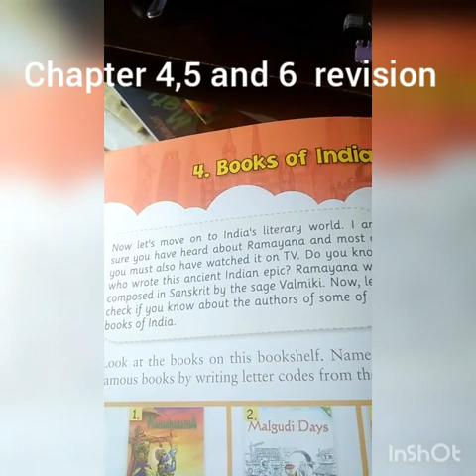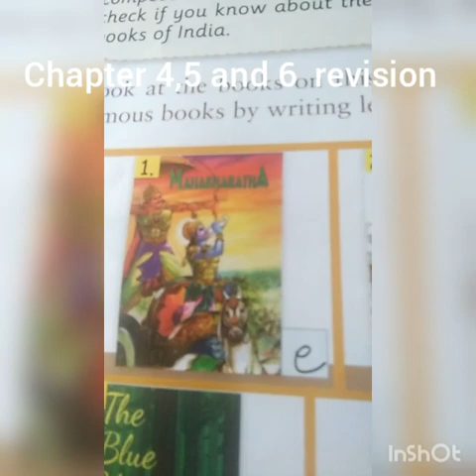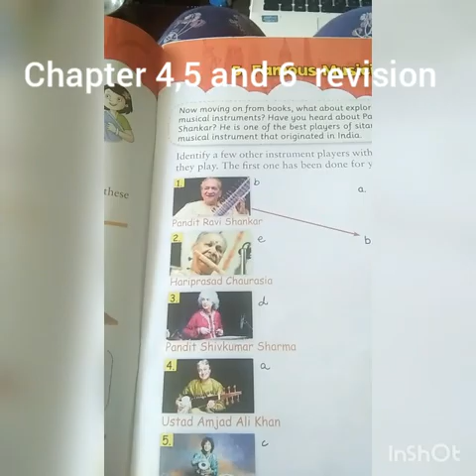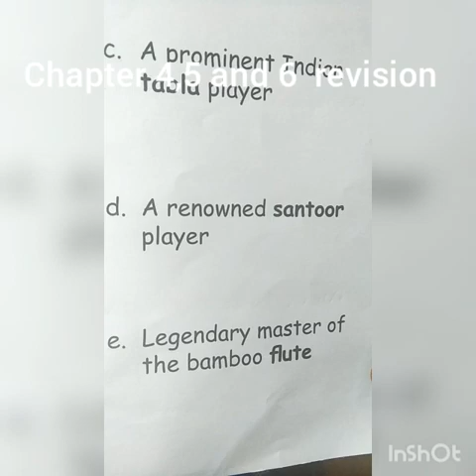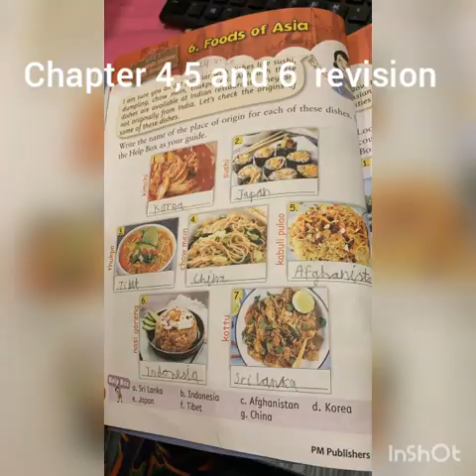26 April 2020